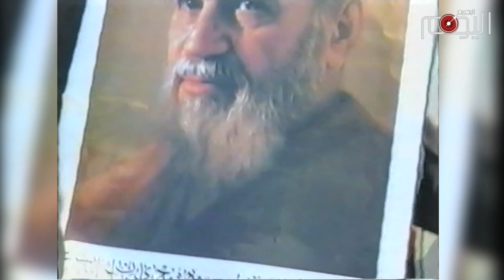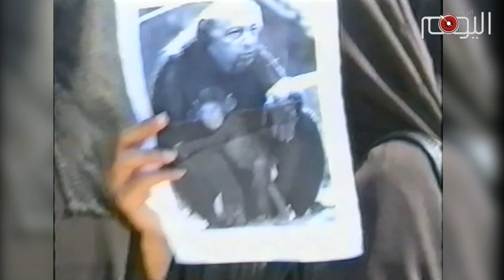مشاهد خاصة تعود لعام 2002 من أرشيف البحرين اليوم: مسيرة حاشدة تضامنا مع فلسطين